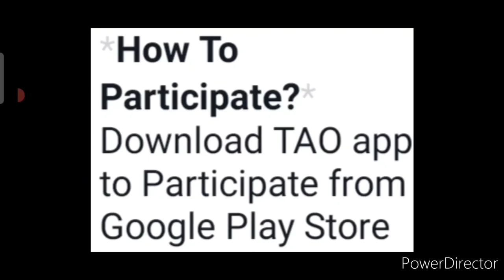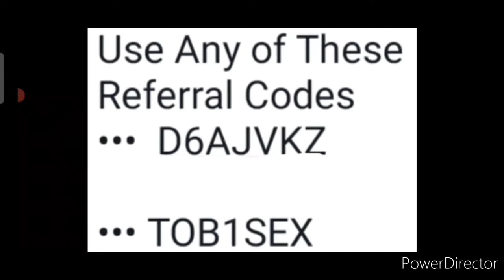Win 100+ Awards Free🏆🆓Win iPhone📱Hard Drive🔥Faber Castell🖍️Laptop💻Watch⌚Headphone🎧Online Competition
Baap Re😱🔥Free🆓Win iPhone📱100+ Great Awards🥰Laptop💻Tablet😊Trophy🏆Cash Prizes💵Online Competition 2022🥇

Free Competition🔥😱Win iPhone📱Smart Watch⌚Pen Holder🖋️Faber Castell🖍️Headphone🎧Cash Prizes🏅🤑Baap Re🥰

3 Best A4 size Drawing books set in affordable amount